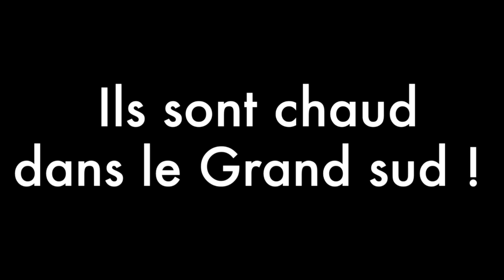Ils sont chaud dans le grand Sud !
Nacho et Rodolf en flagrant délit de faux départ, et Marvin qui est très chaud !